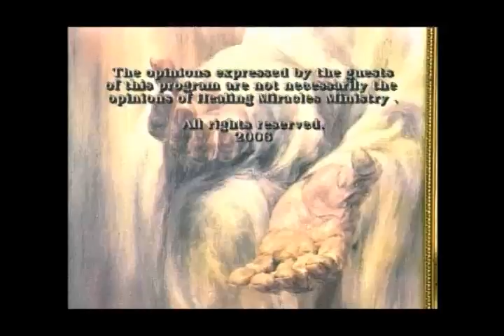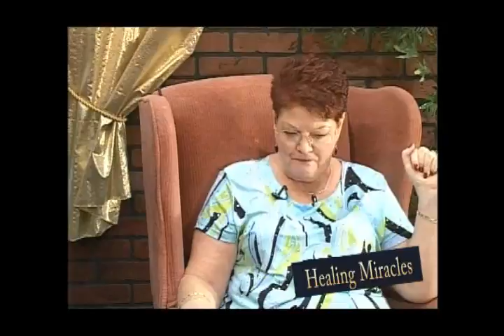Healing Miracles TV with Betty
Mountain Girl Betty was married at 16 and had 6 children by age 21 and then her husband abandoned her!  In desperate need, she went to Las Vegas and landed a show girl job but God had other plans for the good of her future.  Hear her dramatic story and God's grace to overcome.